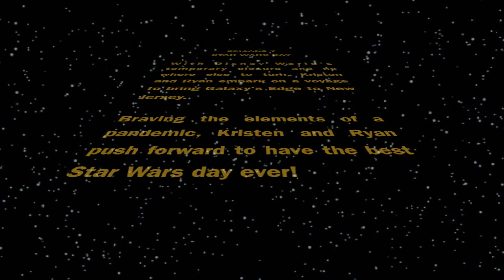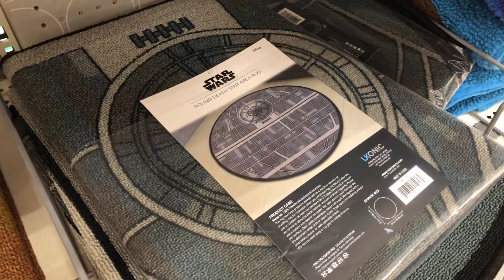Having a Star Wars Themed Day | Adventures in Weberland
Episode 7:

Missing Galaxy's Edge in Disney World? In the mood to binge watch some Star Wars movies? Here's how to get your fix! We threw ourselves a Star Wars day! Join us as we venture out to find Star Wars merch, cook up a Batuu inspired feast and decide what part of the saga to watch. Are you team Jedi like Ryan or do you lean more towards the Dark Side like Kristen? May the force be with you.

We looked all over for a ronto wrap recipe and here's the closest we could find:
We did modify it a bit, we bought a peppercorn sauce already made and grilled thin cut pork loins.
We are Kristen and Ryan and welcome to Adventures in Weberland! We are a fun Disney-loving married couple and we want to take you along on our Disney World trips. We also want to share with you some tips, tricks and reviews to help you plan your next Disney World vacation

We hope to see you soon on our next adventure in Weberland